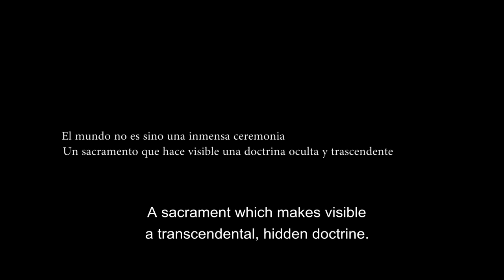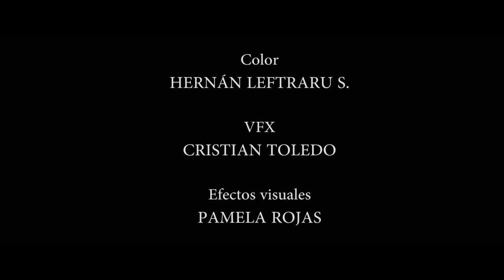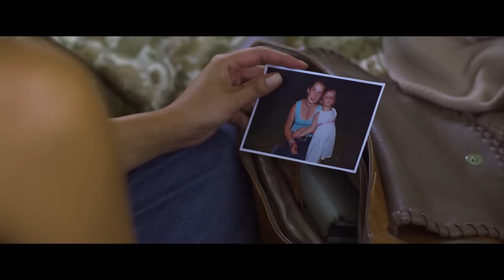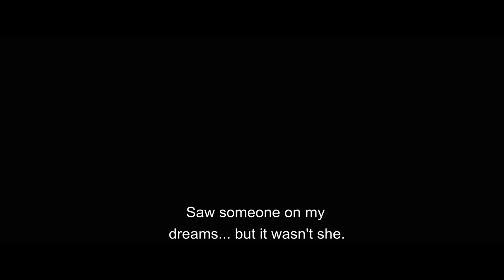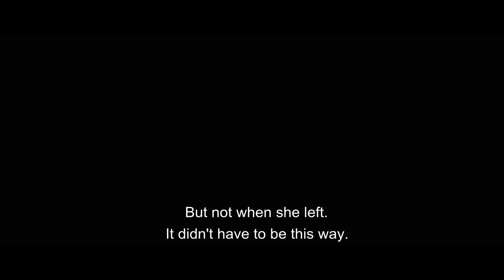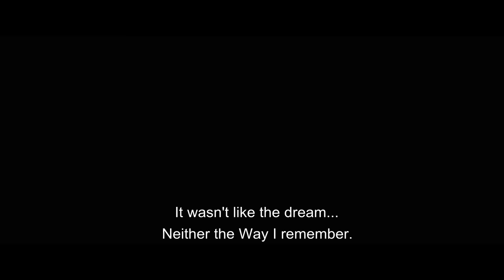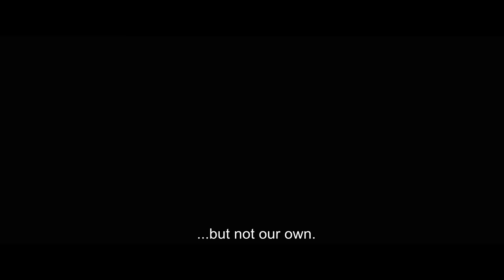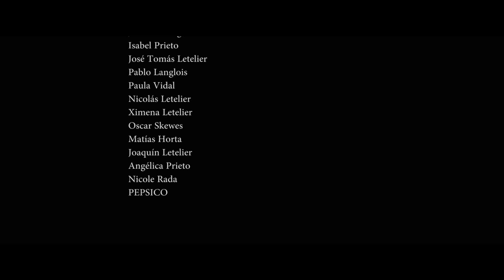THE WICKED WOODS: HORROR CABIN 🎬 Full Exclusive Horror Movie 🎬 HD 2023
🔴 Title: THE WICKED WOODS (aka PERFIDIA)
🔴 Summary: Laura and Ruben reunite after spending 15 years apart in a remote cabin in the woods.

Director: Lucio A. Rojas
Writer: Lucio A. Rojas
Stars: Catherine Mazoyer, Iñigo Urrutia, Daniel Antivilo
Year produced: 2014

🔴 Certificate: TV-MA